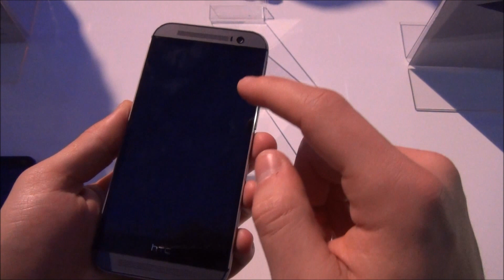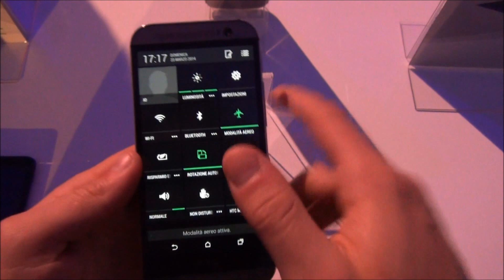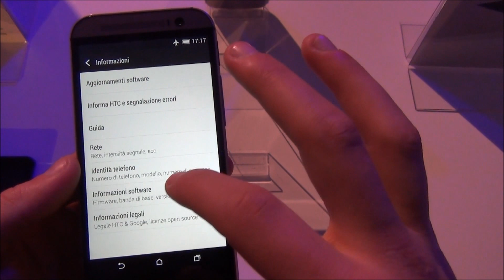HTC One M8 anteprima ita da EsperienzaMobile